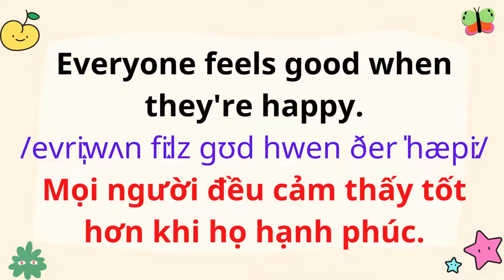Tiếng Anh Giao Tiếp Cho Trẻ Em | 87. Vui mừng